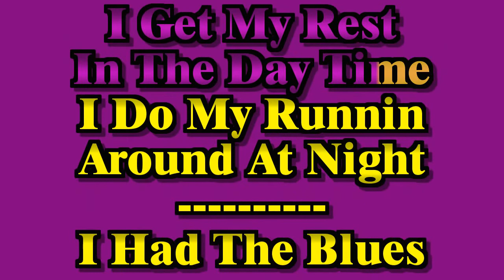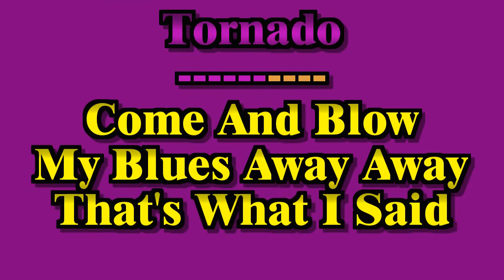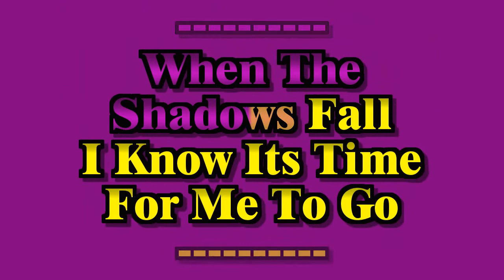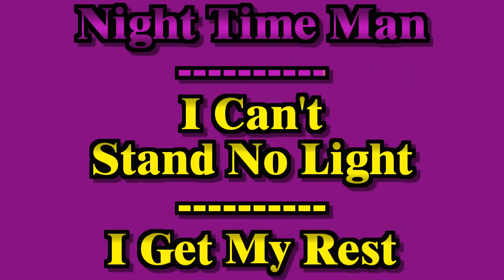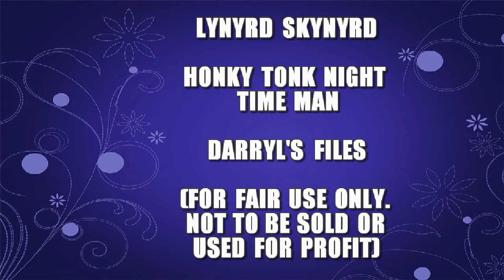Lynyrd Skynyrd - Honky Tonk Night Time Man (Sing-a-long Vocal Karaoke Lyric Video)